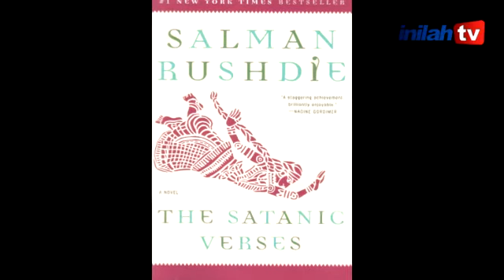Protes Dunia Islam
Umat muslim di sejumlah negara memprotes karya-karya yang menistakan Nabi Muhammad. Para pembuat karya-karya tersebut cuma berdalih demi kebebasan berekspresi, tapi lupa menghormati orang lain.